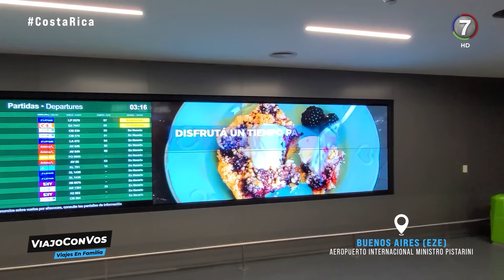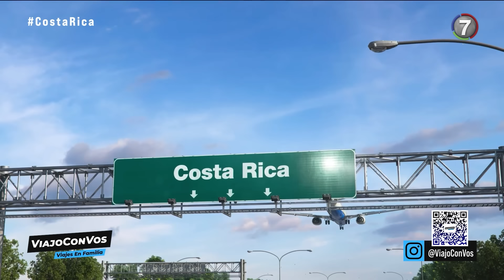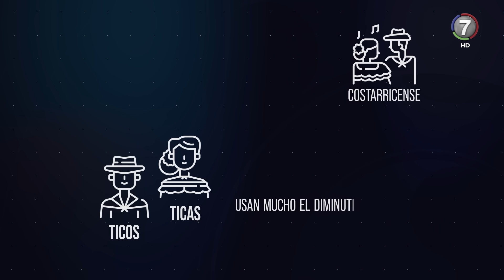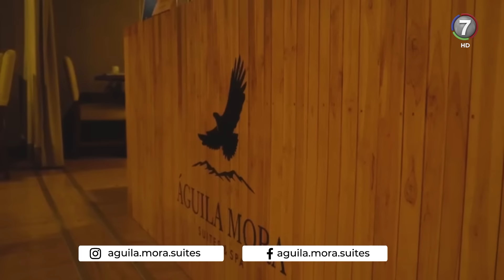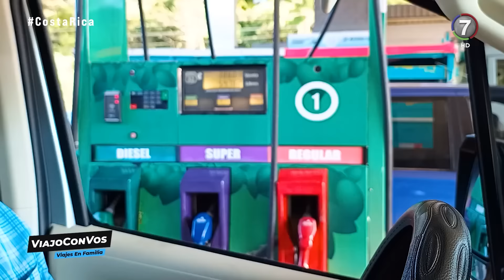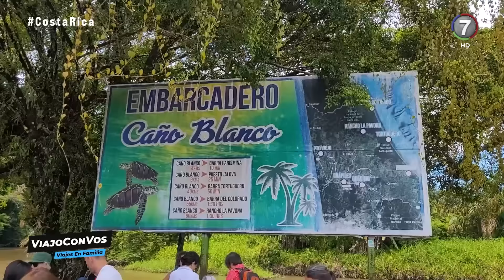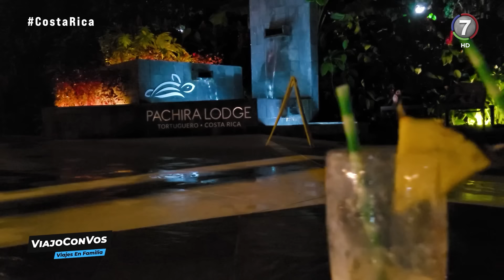Costa Rica 2025: Guía completa para visitar Costa Rica en Familia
Hola viajeros! Bienvenidos a un nuevo capítulo de ViajoConVos. Hoy les traemos una aventura internacional… porque llegamos a un hermoso país de Centroamérica conocido por sus impresionantes playas, exuberantes selvas tropicales e increíble vida silvestre. Ya sea que busques aventura o relajación, este país tiene algo para cada viajero.
Viajamos protegidos con GO! ASSISTANCE porque no sólo es un seguro médico, también te cubren la pérdida de los equipajes, te cubre robos, pérdidas de documentos, y tenes hasta un servicio de asistente personal. Les dejamos el link para que puedan cotizar con un importante descuento y pagar con tarjeta